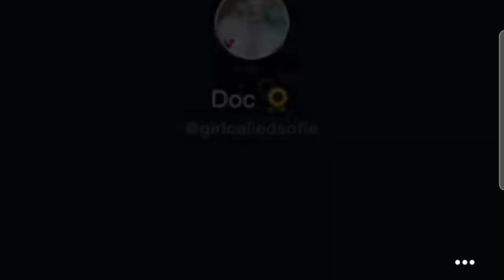Kisses Delavin Nakasira ng Gamit Habang Iniinterview Funny Moments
Kisses Funny Moments

1)This video has no negative impact on the original works (It would actually be positive for them) 2)This video is also for teaching purposes. 3)It is positively transformative in nature. 4)I only used bits and pieces of videos to get the point across where necessary.